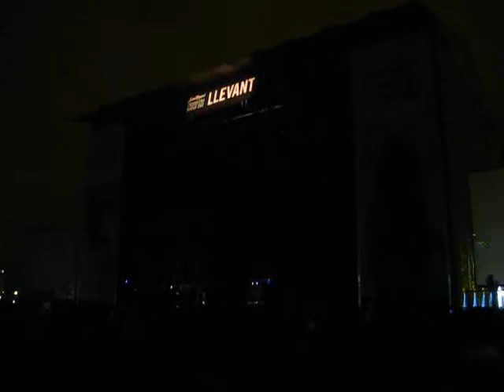Carte Blanche @ Primavera Sound 2011 (viernes 27-05-11)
Vídeo de Carte Blanche en el Primavera Sound 2011el viernes 27-05-11 en el escenario Llevant. Sonando "Gare Du Nord".